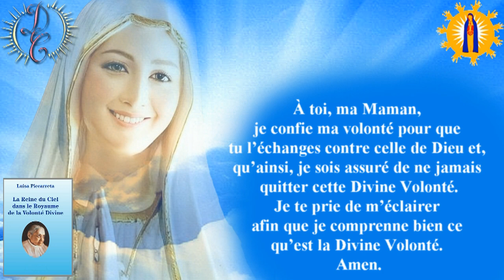La Reine du Ciel, seizième jour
Avec la participation d'Isabelle Gorisse. Merci à elle.

Vous pouvez aussi venir prier du Lundi au Vendredi à 16h (heure française) sur Zoom les méditations des 31 jours de la Reine du Ciel dans le Royaume de la Divine Volonté du mois de mai 2022 sur ce lien :

( Si vous êtes déjà abonnés, je vous demande s'il vous plaît de vous désabonner et de vous ré abonner et ensuite cliquer sur la petite cloche à côté de "abonner" et vous recevrez les notifications.)

La lecture des écrits de Luisa Piccarreta est pour nous un moyen merveilleux d'augmenter nos connaissances sur la Divine Volonté. Ces connaissances nous incitent à intensifier notre vie Eucharistique, notre prière constante dans la Divine Volonté, de même que nos efforts continuels pour faire disparaitre notre volonté au profit de celle de Dieu. Celui-ci nous assure que, si nous agissons ainsi, les grâces surabonderont.

Notre Seigneur dit au Tome 16, 1er août 1923 :

" Pendant que la lumière du soleil couvre la terre et que l'homme regarde cette terre et marche dessus, Mes " Je t'aime " atteignent ses yeux, sa bouche, ses mains et s'étendent sous ses pieds "

 Cela à même atteint nos voix, vous vous en apercevrez en entendant le soleil du midi  dans les lectures audio de celles-ci.

Liens